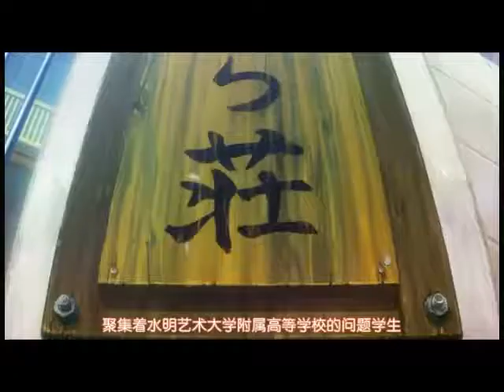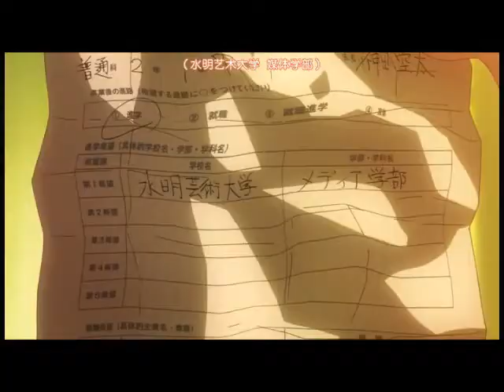[MAD]櫻花莊的寵物女孩 - Yoshino Nanjo-Kimi ga Emu Yuugure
動畫名稱：櫻花莊的寵物女孩
歌曲：南條愛乃 - 君が笑む夕暮れ